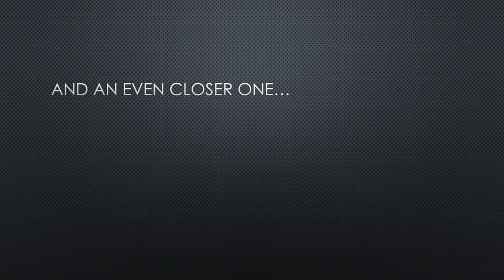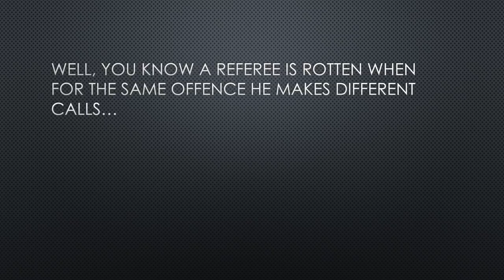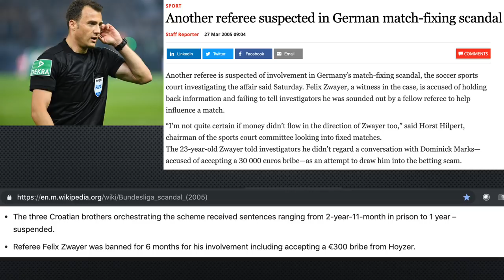2019 Greek Cup Final Scandal (PAOK-AEK)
The Greek Football Federation, is controlled by PAOK, as officially confirmed by the owner of PAOK, since 2017. They appointed referee Felix Zwayer as the game official.
He has been convicted for his participation in the match fixing Hoyzer scandal of German football.
During the game, it was obvious he was clearing favouring PAOK, by punishing AEK players with yellow cards for the same offence PAOK's players were not punished...
He called offsides on Ponse and Livaja that were not...
He used the VAR on the 54' minute to justify not awarding a penalty to AEK for a handball of a PAOK player, a penalty he actually gave in a similar situation, a few weeks back, in a game between Bourssia Dortmund and Schalke.
Above all, he did not award 2 penalties to AEK. 74' when Matos kicked Livaja in the penalty box, and 80' when Shakhov held and brought down Chygrynskiy after a corner kick.
Shame on him, he is a disgrace to Germanl Football.
Shame on PAOK for winning a second cup final again by using the referee to their favour.